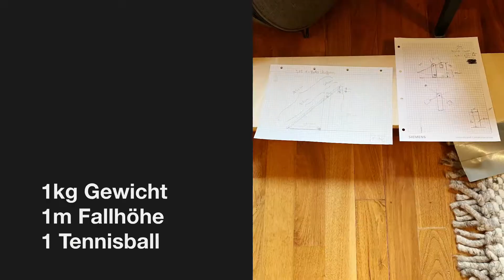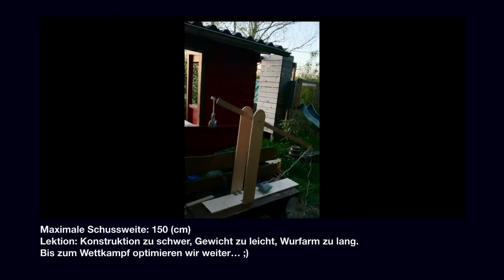Das Flotte Katapult 2022 - von Ben und Amin aus der Klasse 5d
Flottes Katapult – Der naturwissenschaftliche Ziehenschule-Wettbewerb 2022

Die Schulsieger:innen stehen fest!

Die Aufgabe in diesem Jahr war es, ein Katapult zu bauen, um einen Tennisball möglichst weit zu schleudern. Der Entstehungsprozess und die Funktion des Katapults mussten außerdem durch ein Video dokumentiert werden. Eingereicht wurden 10 Videos von insgesamt 20 Schüler:innen. Damit gab es an der Ziehenschule so viele Teilnehmer und Katapulte wie an keiner anderen Schule!

Anfang Juni fand auf dem Schulhof die Live-Vorführung und offizielle Weitenmessung der Katapulte statt. Beeindruckend war, wie viel Arbeit, Überlegungen und handwerkliches Geschick in jedem einzelnen der Katapulte steckte! Daher haben sich alle Teilnehmer:innen die mit ZS-Logo bedruckte Holz-Powerbank mehr als verdient.

Die Messung in der Wertungsklasse der Unterstufe lieferte so eng beieinanderliegende Weiten (4,43m, 4,44 m und 4,60m), dass in dieser Kategorie drei gleichberechtigte erste Plätze vergeben wurden. Wir gratulieren:

Paul Reinke (5d),
Ben Binhack und Amin Amar Youcef (5d),
Christoph Schiegler, Christian Vey und Lotta Venohr (5d).

Alle drei Sieger-Katapulte stammen aus der Klasse 5d – eine tolle Leistung und einen besonderen Dank an ihren Mathematik-Lehrer Peter Glaßner, der die Klasse zur Teilnahme offensichtlich besonders erfolgreich motiviert hat!

Der Schulsieg und gleichzeitig Oberstufensieg ging klar und eindeutig an die Brüder

Jannis Hofmann (10f) und Nico Hofmann (E2).

Ihr „Floating Arm“-Katapult schaffte 11,20 m und der Entstehungsprozess sowie die theoretischen Überlegungen und Hintergründe sind beeindruckend in dem Video-Beitrag dargestellt. Herzlichen Glückwunsch!

Ein ganz besonderer Erfolg ist, dass sowohl Paul Reinke in der Unterstufen-Kategorie wie auch Jannis und Nico Hofmann in der Wertung der Oberstufe zur Preisverleihung am 19. Juli nach Wiesbaden eingeladen wurden. Das bedeutet, dass ihre Katapulte im Wettstreit mit den 20 anderen MINT-EC-Schulen des Rhein-Main-Gebiets eine Top 3-Platzierung erreicht haben – welchen Platz genau, wird erst am 19. Juli verraten. Wir sind gespannt und drücken die Daumen!